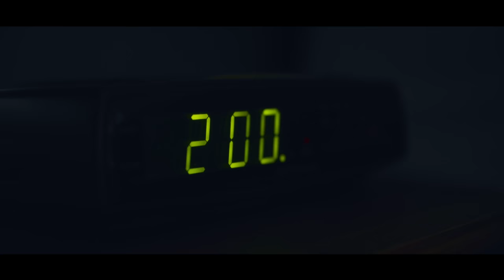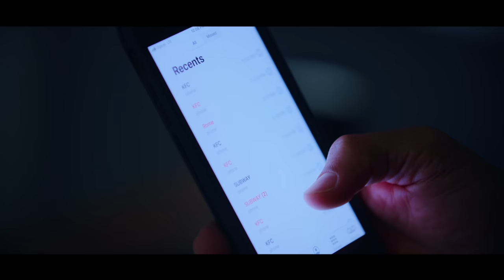Rome x Destra - Lie Lie Lie (Official Music Video)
🎧Streaming Playlists Artistes Rome x Destra
Title Lie Lie Lie
Album Sweet Sorrel Riddim
Produced by XplicitMevon
Written by Jerome Precilla, Mevon Soodeen & Destra Garcia
Mixed & Mastered by Andre Stewart | Mixed By Dre
Video Directed by Sir Ian Davis